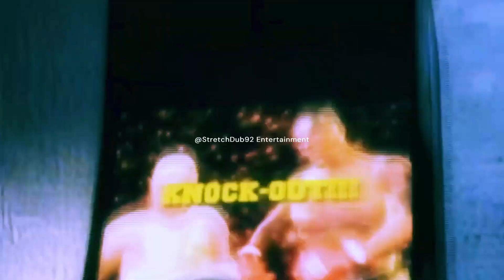50 Cent - The Massacre Video Mixtape (Special Edition) (Remastered) (Sped Up Version) (Official DVD)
MORE BONUS COLLECTORS EDITION DVD'S BELOW (REMASTERED)
Remastered in HD! (1080p) (4K Coming Soon)

Remastered version of the normal DVD available @StretchDub92 stretchdub92@gmail , YT wouldn't allow the normal version so here it is sped up, enjoy!

CLICK HERE FOR THE BONUS DVD THAT CAME WITH "STRAIGHT OUTTA CASHVILLE" (Collectors Edition) (Young Buck) (2004)

CLICK HERE FOR THE BONUS DVD THAT CAME WITH "HUNGER FOR MORE" (Special Edition) (Lloyd Banks) (2004)

CLICK HERE FOR THE COLLECTORS ITEM DVD THAT CAME WITH THE SPECIAL EDITION OF "THE MASSACRE" (50 Cent) (2005)

50 CENT The Massacre Special Edition Video Mixtape (2005 US promotional only DVD/Video Mixtape Hosted by DJ Whoo Kid), produced to promote the release of  'The Massacre' Special Edition (album) and has a running time of 15:04 minutes, housed in a custom card wallet picture sleeve.